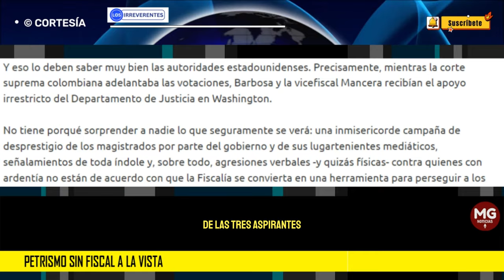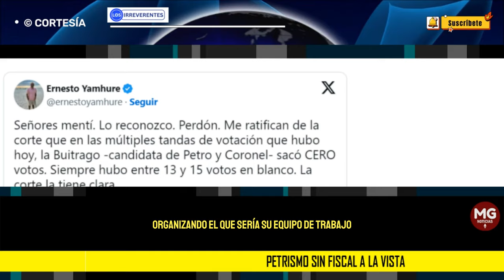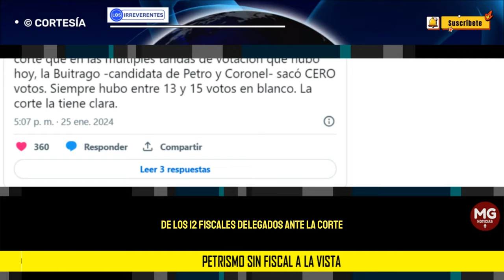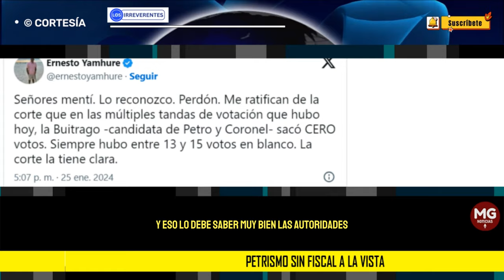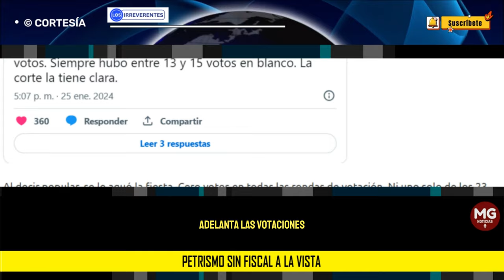PETRISMO SIN FISCAL A LA VISTA 🚨 Editorial Los Irreverentes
No tiene porqué sorprender a nadie lo que seguramente se verá: una inmisericorde campaña de desprestigio de los magistrados por parte del gobierno y de sus lugartenientes mediáticos, señalamientos de toda índole y, sobre todo, agresiones verbales -y quizás físicas- contra quienes con ardentía no están de acuerdo con que la Fiscalía se convierta en una herramienta para perseguir a los opositores y críticos del régimen socialcomunista colombiano.